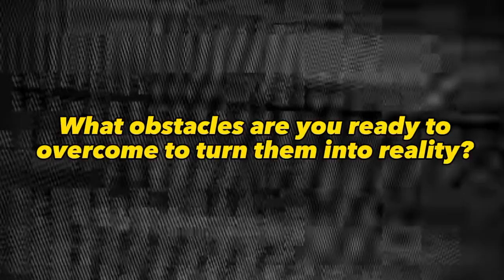ADRIANO RIBEIRO: The Emperor 💯💪💯 | MOTIVATIONAL VIDEO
*ADRIANO RIBEIRO: The Emperor 💯*

Step into the extraordinary journey of Adriano Ribeiro in 'ADRIANO RIBEIRO: THE EMPEROR.' This compelling documentary delves into the untold story behind the success of the soccer legend known as 'The Emperor.' From his early days on the pitch to the challenges he overcame, this video reveals the true essence of Adriano's remarkable career. Explore the passion, the dedication, and the indomitable spirit that made Adriano a football icon, leaving an indelible mark on the sport. Join us in celebrating the legacy of a true soccer emperor.

 @DetrasdelTriunfo    ADRIANO _ MOTIVATIONAL SPEECH